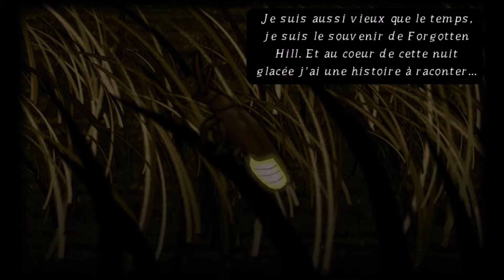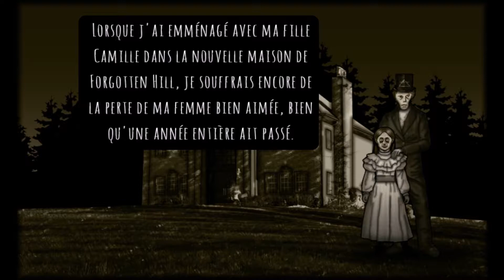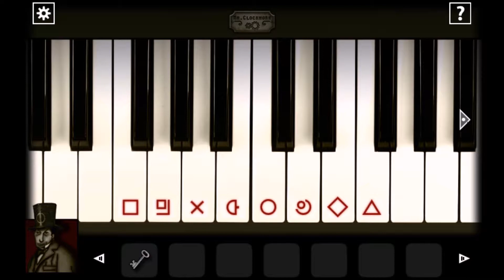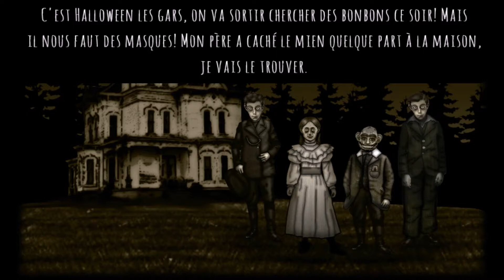Forgotten Hill Momentoes [Walkthrough] Longplay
« Bienvenue à Forgotten Hill et dans ses maison pleines de souvenirs tragiques. »

Forgotten Hill Momentoes est un Jeu d'Aventure Point'n'Clic/Puzzle game épisodique sorti en mars 2018 et édité et développé par FM Studio pour PC Windows et Mac ainsi que supports iOS et Android. le jeu s'inscrit avec les autres épisodes de la série Forgotten Hill : Surgery, Puppeteer, etc.